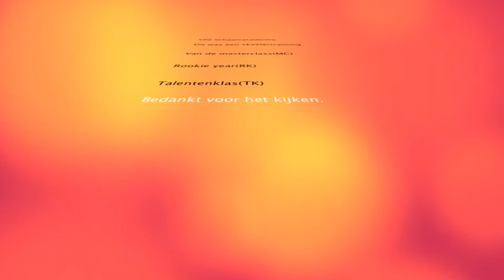Vpz schaatsacademie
Skeeleren